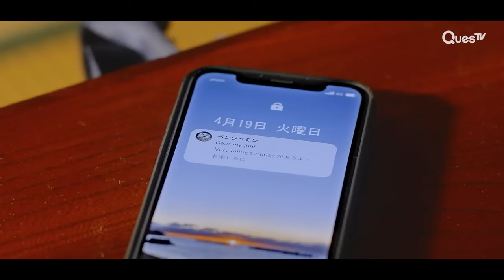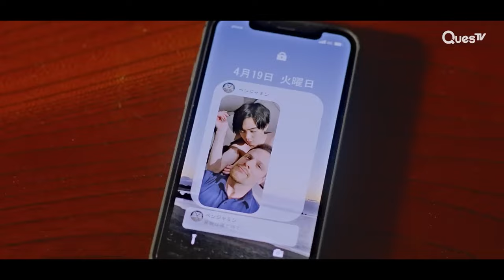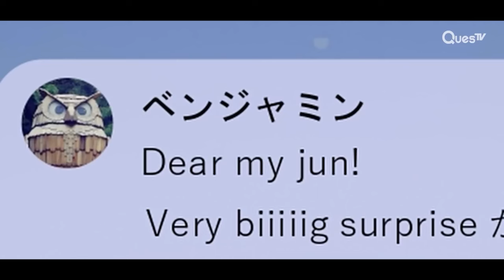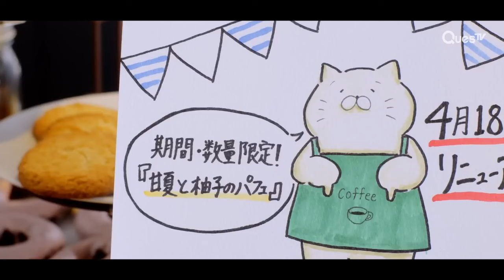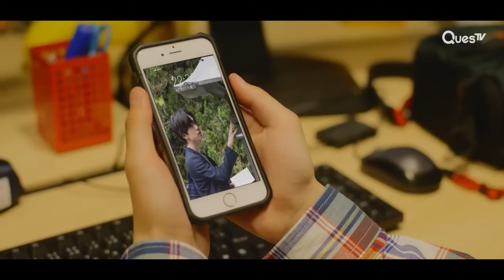ENG SUB MULTI [Highlight] | Senpai, This Can't Be Love! | EP4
About Senpai This Can't Be Love
[Japanese Drama Series with ENG MULTI SUB]
Yanase has worked as a 3D CG designer all across the world. Now back in Japan, Yanase is training a newbie by the name of Kaneda Yuki. There's only one issue: Kaneda is super unfriendly towards Yanase, leaving Yanase frustrated and disappointed. With a new project where they will have to work side by side, how can these two overcome their different personalities?

Cast: Naito Shuichiro, Seto Toshiki
Director: Shinta Harekawa